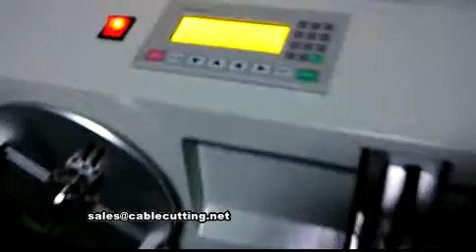Cable Wire Coiling and Binding Machine